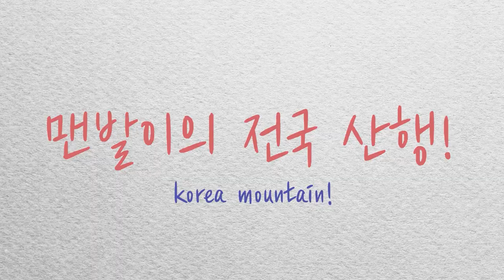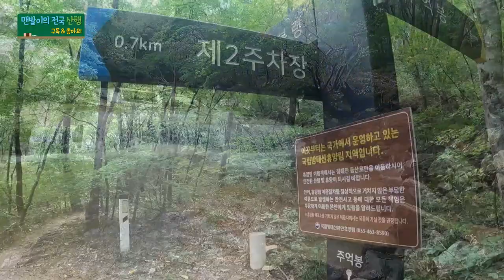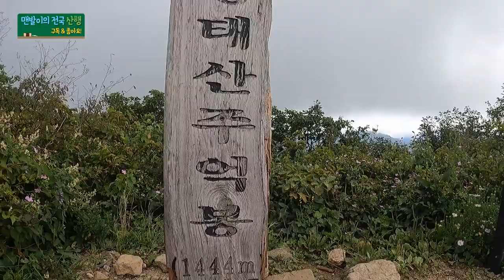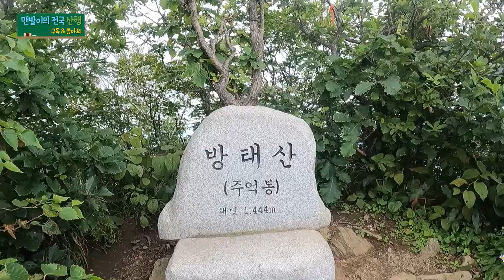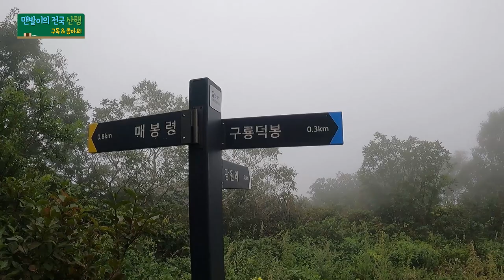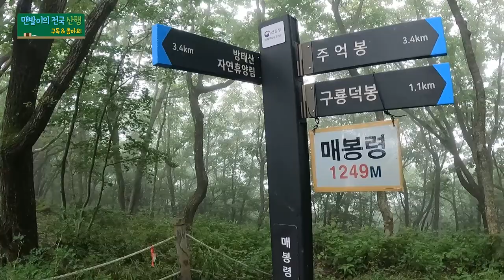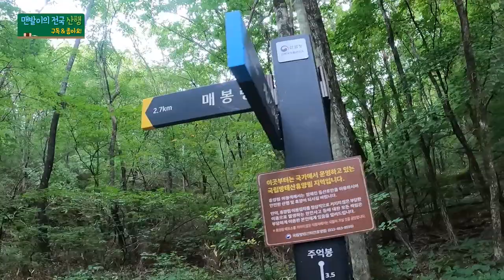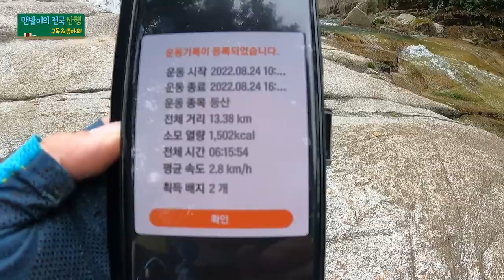아름다운 이단폭포가 있는 방태산!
안녕하세요 맨발이 입니다! 와!
강원도 인제군에 위치한
아름다운 이단폭포가 있어 가을이면
사진 작가들이 단풍과 함께 폭포의 물 흐름을 찍기
위해 몰려드는 핫 플레이스 방태산 주억봉에 다녀왔습니다!
재밌게 시청해주시고 등산도 꼭 추천 드립니다!

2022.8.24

등산코스

방태산자연휴양림→주차장→마당바위→이단폭포→방태산(주억봉)정상→구룡덕봉→매봉령→주차장

약 13.38km / 6시간15분